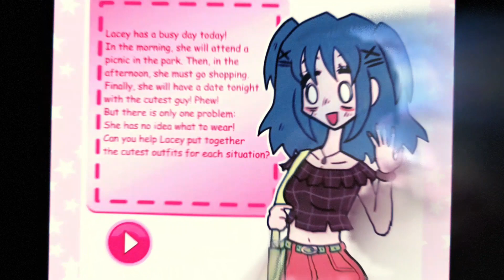[Wholesome Edit] Lacey's Wardrobe - SECRET GOOD ENDING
I saw an analysis video about these two "flash games" and the story behind them was so heartbreaking. So, I made this... fan edit? I dunno.